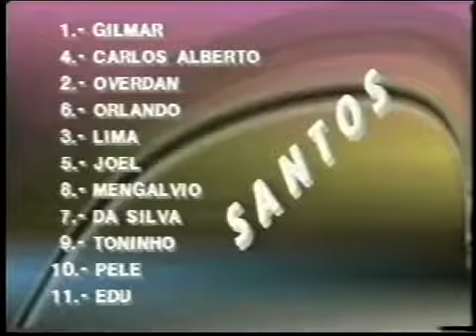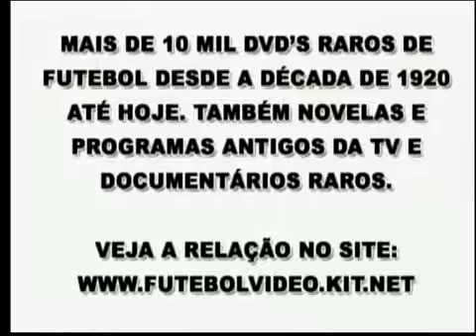Raúl Orvañanos vs Pelé. Amistoso: CF Atlante 2-2 Santos FC (30/08/1966). Narración en español.